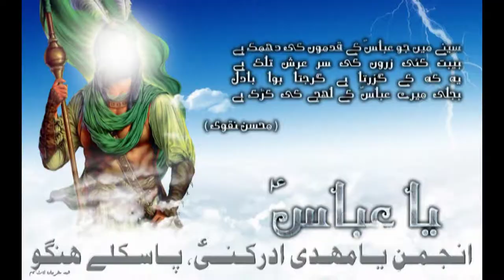HANGU 2019,,,hangu chlum 2019 pashto nohay matam.old matam 2019